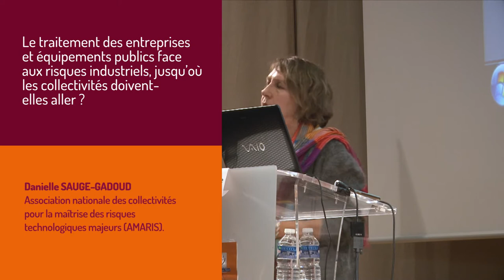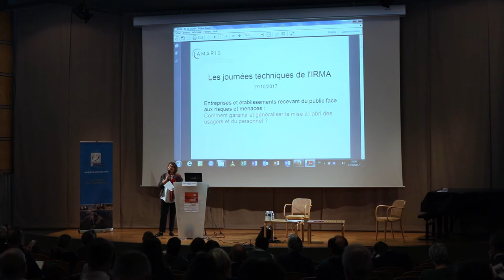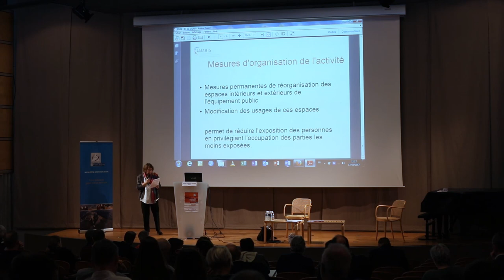Les collectivités, les entreprises et les équipements publics face aux risques industriels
Intervention de Danielle SAUGE-GADOUD de l'association nationale des collectivités pour la maîtrise des risques technologiques majeurs (AMARIS) lors de la journée technique du 17 octobre 2017 au Musée de Grenoble intitulée : "entreprises et établissements recevant du public face aux risques et menaces : comment garantir et généraliser la mise à l’abri des usagers et du personnel ?"

A l’instar des Plans Particuliers de mise en sûreté (PPMS) prévus pour les établissements scolaires, les décideurs locaux et responsables d’établissements recevant du Public (ERP) doivent mettre en œuvre des mesures de protection des personnels et des usagers face aux risques (naturels, technologiques, menaces terroristes...). L’objectif de cette journée technique, centrée sur des retours d’expérience, est de mettre l’accent sur les outils, méthodes et bonnes pratiques qui contribuent à garantir et à généraliser la mise à l’abri des usagers des entreprises et des ERP avant, pendant et après la crise. Comment généraliser ces outils et les promouvoir ? Comment évaluer leur niveau d’efficacité ? Que peut-on attendre des collectivités et des acteurs concernés pour améliorer les situations existantes ?

Production et réalisation : Institut des Risques Majeurs

Avec les soutiens de :
Le Conseil Départemental de l'Isère
SMACL assurances